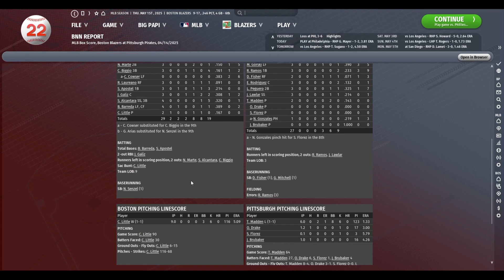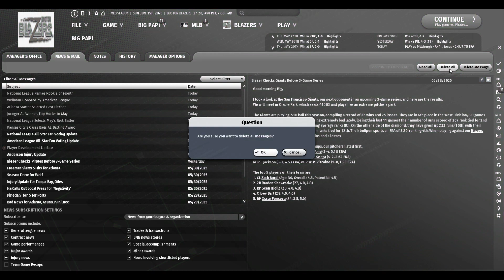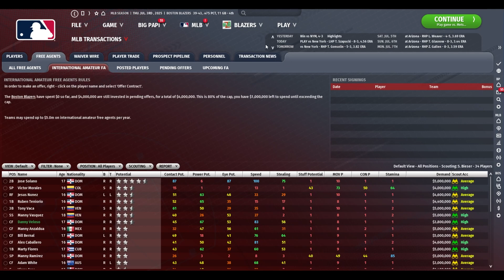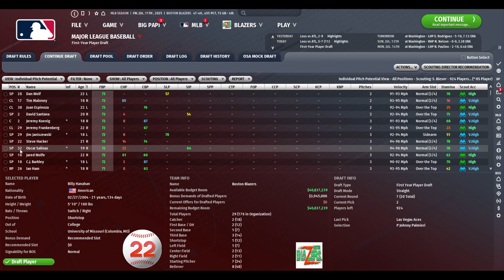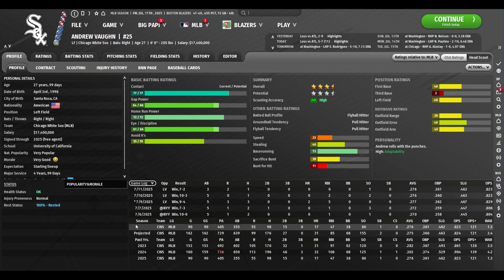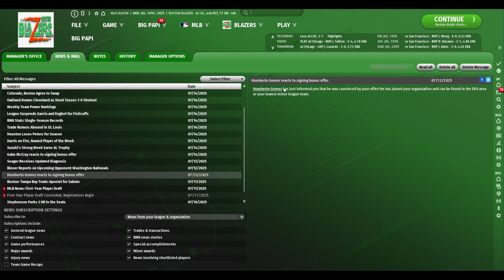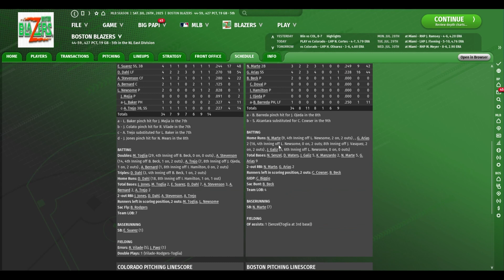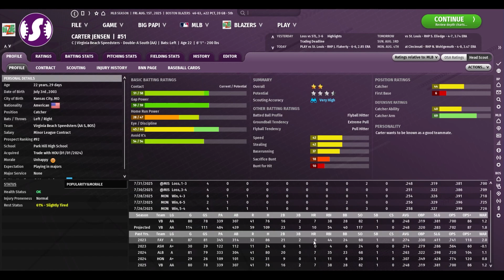Out of the Park Baseball 22--Expansion Boston Blazers--Draft/Deadline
We get through the draft and trade deadline in this episode.  Another high pick, pretty happy with the draft and we make two significant trades, one at the very beginning and one at the end.